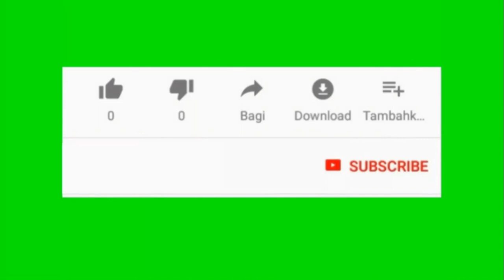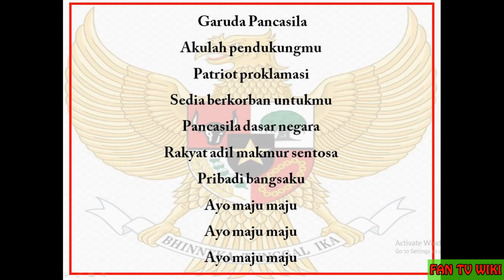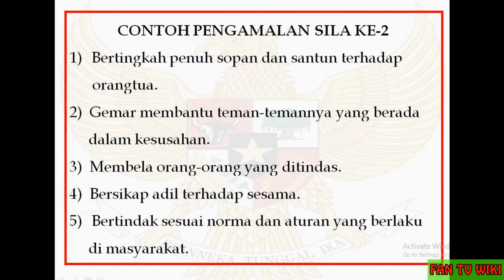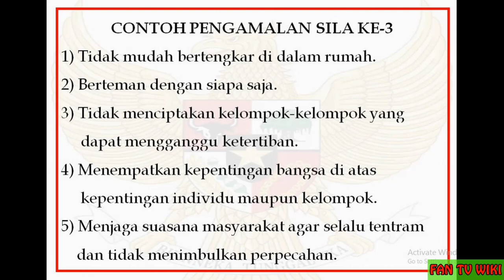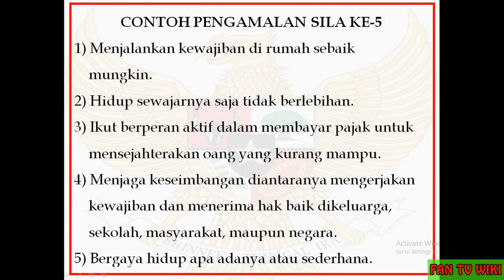Contoh Pengamalan Pancasila semua sila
Pancasila adalah ideologis negara Indonesia, Nama ini terdiri dari dua kata dari Sanskerta: pañca berarti lima dan śīla berarti prinsip atau asas. Pancasila merupakan rumusan dan pedoman kehidupan berbangsa dan bernegara bagi seluruh rakyat Indonesia.

Semoga bermanfaat bagi sahabat FAN TV WIKI
contoh pengamalan Pancasila tingkat MI/SD